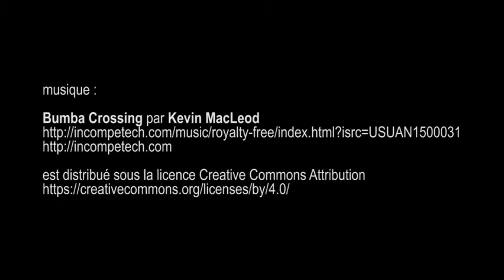Matahoata, Arts et société aux îles Marquises, musée du quai Branly - Paris juillet 2016